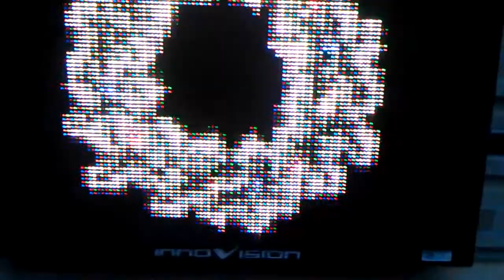Downtown Amazing Architecture Buffalo, New York